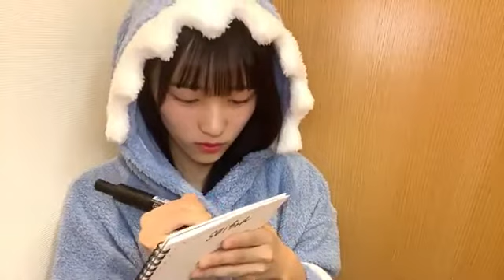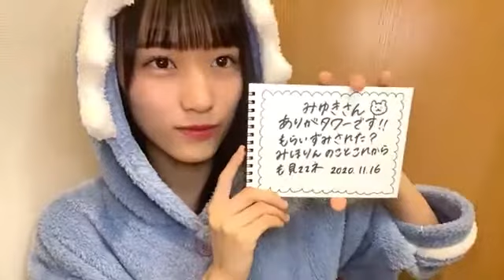田中美帆(STU48 2期生)2020年11月16日SHOWROOM